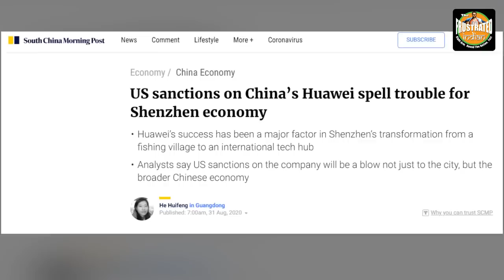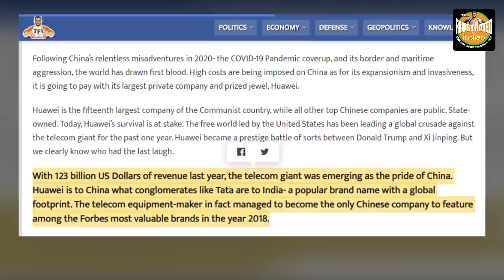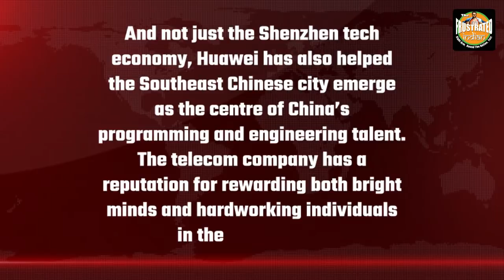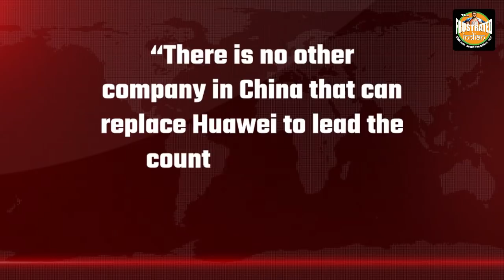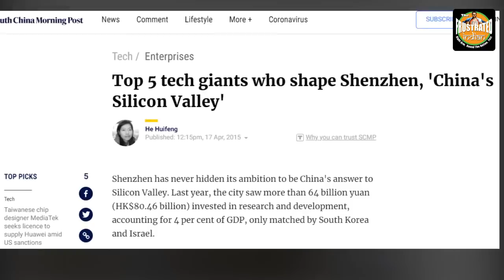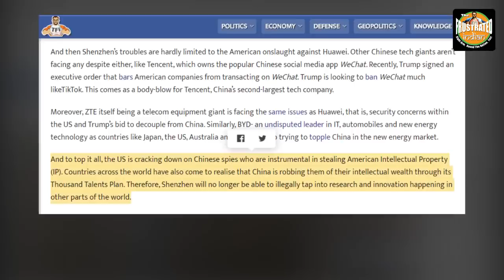With Huawei gone, the end of China's silicon valley is here